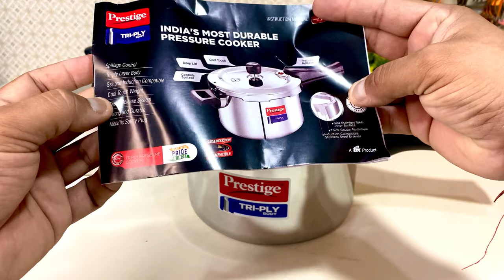New Prestige Svachh TRIPLY Cooker | Bergner Triply Cooker Review | 👌Best Steel Cooker to buy? Sale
🛍️Prestige Svachh Triply Cooker 3L

🛍️Prestige Svachh Triply Cooker 2L

🛍️Bergner Unpressure Pressure Pan Cooker

OTHER BERGNER TRIPLY COOKER👇👇

Bergner Triply Cooker, 5.5L

Bergner Triply Cooker 3.5L

Bergner Triply Cooker, 2.5L

Bergner Triply cooker, 1.5L

OTHER GOOD OPTIONS:

Vinod triply Steel Cooker👇👇

VIDEO: Prestige Svachh Triply Outer Lid Pressure Cooker with Unique Deep Lid for Spillage Control and Bergner Argent Elements Tri-ply Stainless Steel Unpressure Cooker Pan With Outer Lid (3.5 Ltrs., Silver)

Cool Touch Weight - The cool touch weight at the centre of the pressure cooker ensures that the weight valve doesn't overheat, making it easy for you to handle your everyday cooking.
Tri-ply layer - The Tri-ply Layer is a thoughtful design. A layer of 304 grade stainless steel, thick gauge aluminium and induction compatible stainless steel ensures your food is evenly cooked and is just the way you like it.
Gasket Release System - When there is excess built up of pressure within the pressure cooker, the Gasket bulges out through the slit present towards a side in the lid of the pressure cooker. The pressure gets released out through the opening on the lid.
Gas and Induction compatible - Use it on a gas stove or an induction cooktop as per your convenience because the cooker is compatible with both.
Metallic Safety Plug - When the temperature or pressure of the cooker rises beyond the safe level, due to insufficient water or food particles clogging the vent tube, the safety plug will melt to let out steam.
Strong and Durable - Tri-ply Pressure Cooker has been created to not only be your cooking partner for years but, also to make your cooking experience better. Be assured of quality for lifetime of cooking.
Pressure Indicator - The new and improved pressure indicator offers better performance and makes sure that your safety is not compromised while cooking.